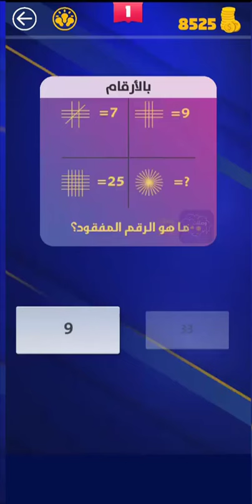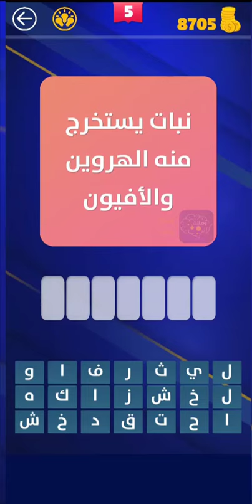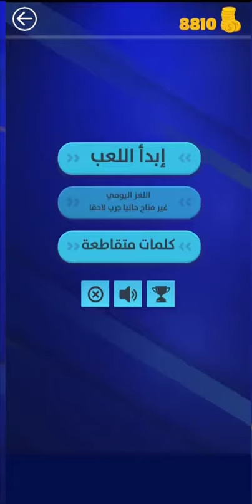وصلات كراشز المجموعة الثالثة المرحلة الثانية